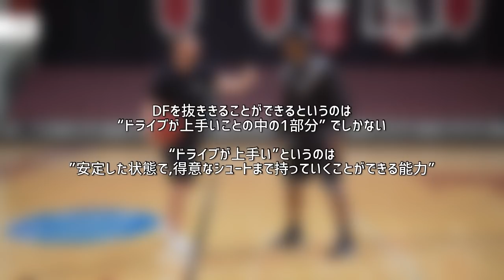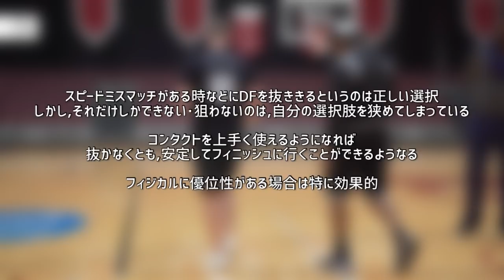フィニッシュを決めきるために必要な事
NBAスキルコーチ、ドリュー・ハンレン※による「How to Finish Stronger | Helping Players that Struggle at the Rim」の動画を紹介、解説したものです。

※ジョエル・エンビード、ブラッドリー・ビール、ジェイソン・テイタム、ザック・ラビーン等の数々のNBAスタープレイヤーを教えている代表的なNBAスキルコーチの一人。NBA選手だけでなく、若い世代への教育も積極的に行っている。

▼ドリュー・ハンレン